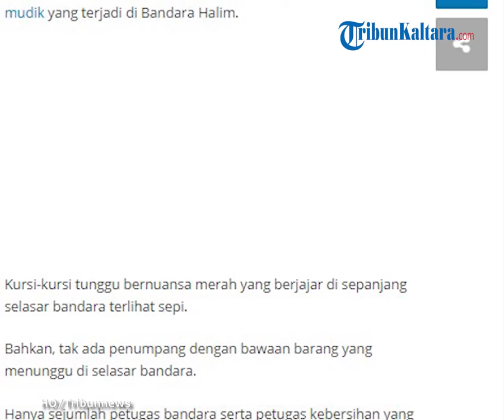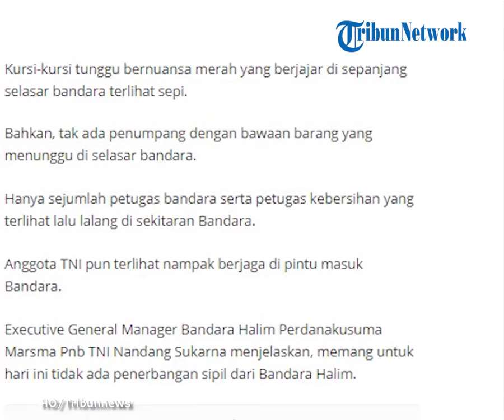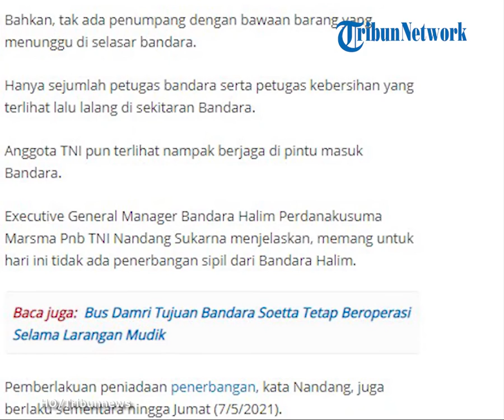Larangan Mudik Berlaku Hari Ini, Bandara Halim Perdanakusuma Sepi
TRIBUNNEWS.COM, JAKARTA - Hari ini, Kamis (6/5/2021) larangan mudik Lebaran selama situasi pandemi mulai berlaku.

Hal itu pula yang terasa di Bandara Halim Perdanakusuma, Jakarta Timur.

Pantauan Tribunnews, dari pagi hingga siang ini, tak ada aktifitas mudik yang terjadi di Bandara Halim.

Kursi-kursi tunggu bernuansa merah yang berjajar di sepanjang selasar bandara terlihat sepi.

Bahkan, tak ada penumpang dengan bawaan barang yang menunggu di selasar bandara.

Hanya sejumlah petugas bandara serta petugas kebersihan yang terlihat lalu lalang di sekitaran Bandara.

Anggota TNI pun terlihat nampak berjaga di pintu masuk Bandara.

Executive General Manager Bandara Halim Perdanakusuma Marsma Pnb TNI Nandang Sukarna menjelaskan, memang untuk hari ini tidak ada penerbangan sipil dari Bandara Halim.

Pemberlakuan peniadaan penerbangan, kata Nandang, juga berlaku sementara hingga Jumat (7/5/2021).

Sehingga, tidak ada penumpang yang menunggu di area Bandara.

"Sementara di Halim, informasi dari maskapai Batik Air dan Citilink operator, tanggal 6-7 off," kata Nandang saat ditemui Tribunnews, Kamis (6/5/2021).

Untuk periode larangan tanggal 8-17 Mei, Nandang menyebut, pihaknya menunggu informasi lebih lanjut dari maskapai penerbangan.

Diketahui, Pemerintah memberlakukan larangan mudik pada 6-17 Mei 2021 untuk memutus rantai penyebaran Covid-19.

Selama larangan mudik berlaku, bandara tetap beroperasi, namun hanya melayani penumpang dengan kebutuhan mendesak.

Penumpang yang boleh melakukan perjalanan selama periode larangan mudik adalah pegawai BUMN, swasta, PNS, TNI, dan Polri, yang memiliki kepentingan pekerjaan.

Selain itu, penumpang untuk kunjungan duka atau menyambangi keluarganya yang sakti atau meninggal.

Selian itu, izin bepergian juga berlaku untuk ibu hamil, ibu yang akan melahirkan, atau masyarakat yang memerlukan layanan kesehatan mendesak.(*)

Artikel ini telah tayang di Tribunnews.com dengan judul Larangan Mudik Berlaku Hari Ini, Bandara Halim Perdanakusuma Sepi,